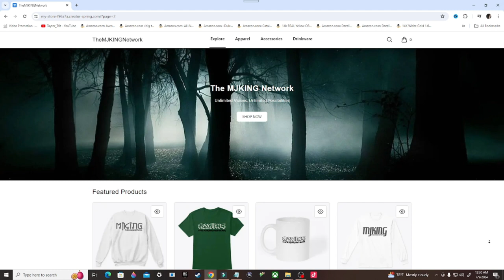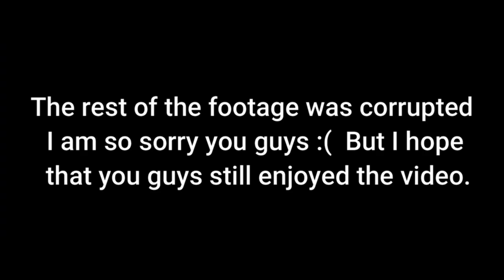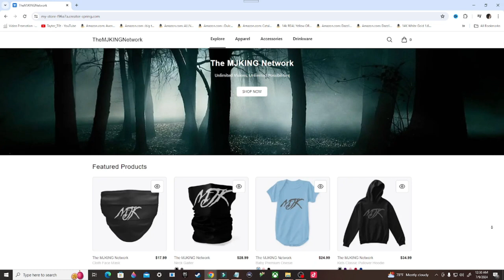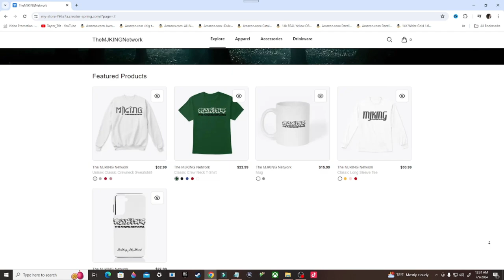Destiny 2 Gameplay Walkthrough, Part 12: EMPIRE HUNT, THE TECHNOCRAT (PS4)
Stay Updated!